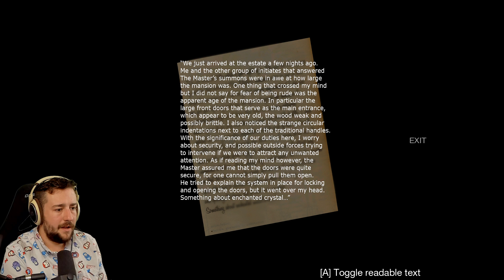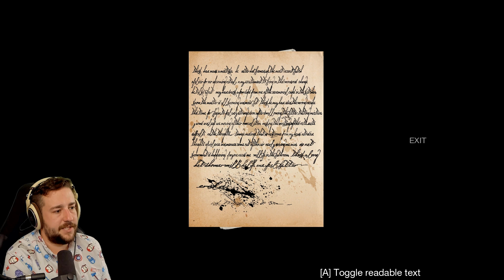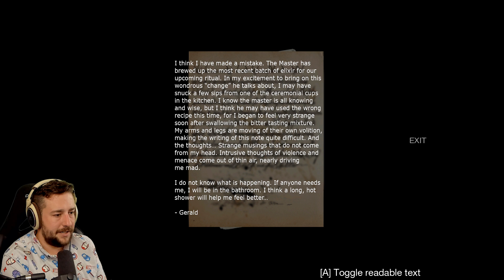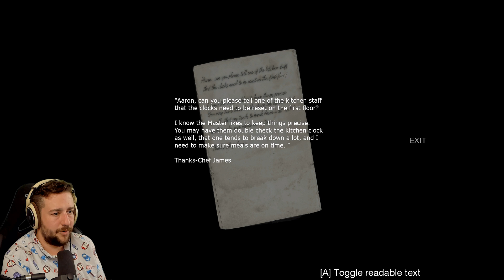THEM & US - FANTASTIC SURVIVAL HORROR GAME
Them & Us is an homage...(?) to the classic survival horror games from the PS1 era. I really liked it!